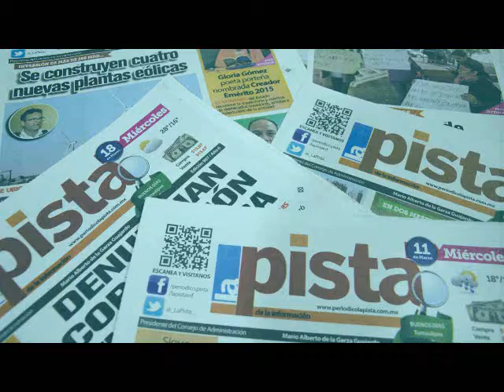Permea divisionismo en Acción Nacional